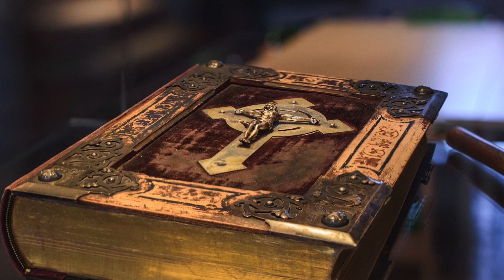LOVE CAME DOWN AT CHRISTMAS | Christmas Homily | Jesus is born for all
This is a beautiful homily for Christmas. Happy
Christmas and the blessings of the lord Jesus, the babe of Bethlehem to
Every one. The gospel passage is from the first chapter of st Mathew concerning the birth of Christ preceded by the geneology of Jesus. The message is that the birth of Jesus bring s love joy and peace to the world in suffering and happiness. May it truly bring that joy by way of sharing our love as we commemorate the birth of Jesus.